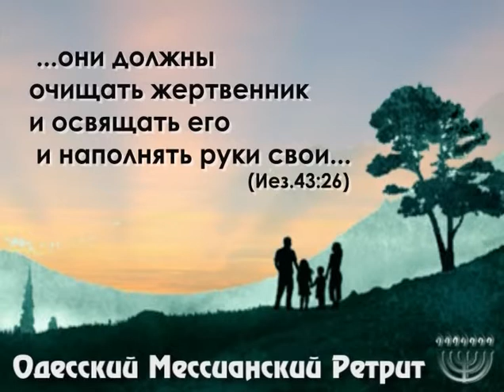3 день Олан грифинг 2 служение